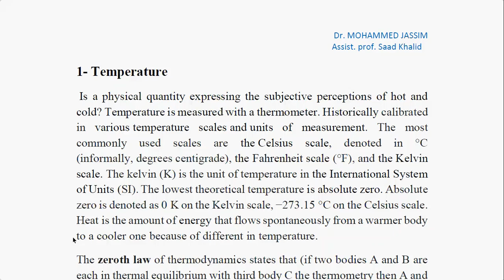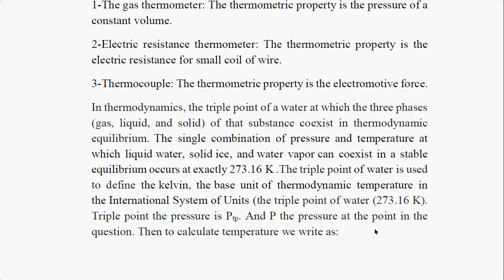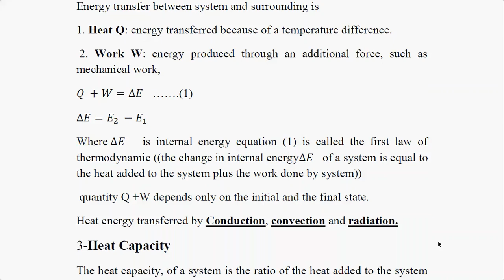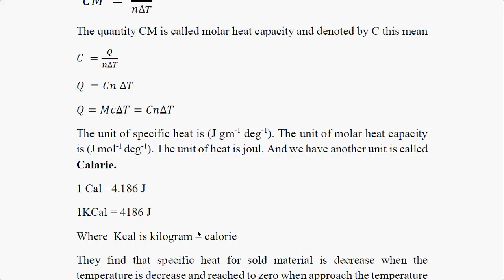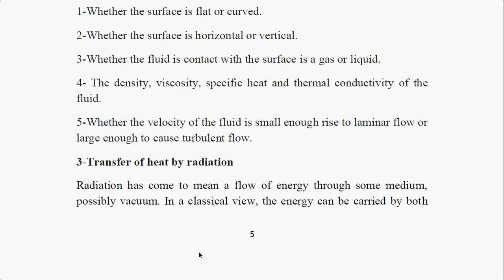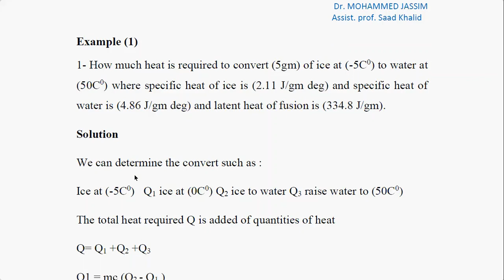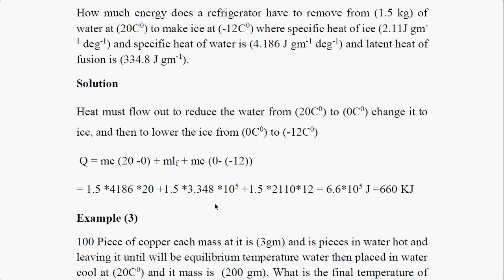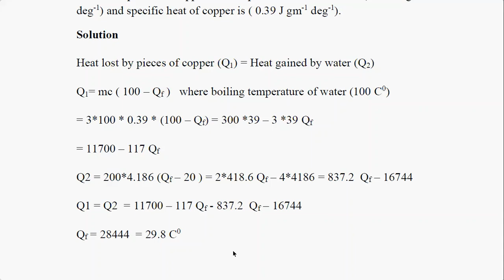The Temptature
Lecture 13
General Physics/  Year 1
(The Temperature)
Dr. Mohammed Jassim Mohammed Ali